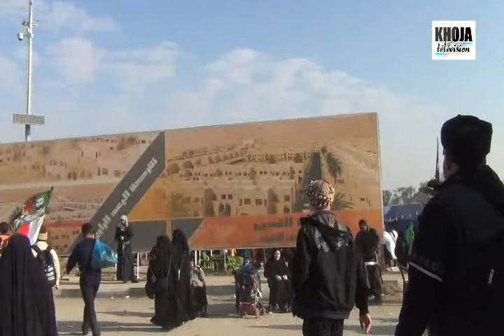6m 7 Najaf Karbala 1er Jour 2